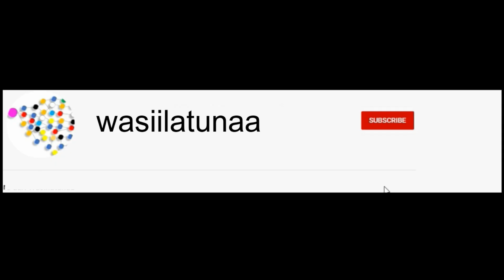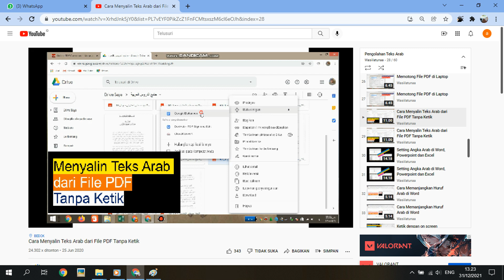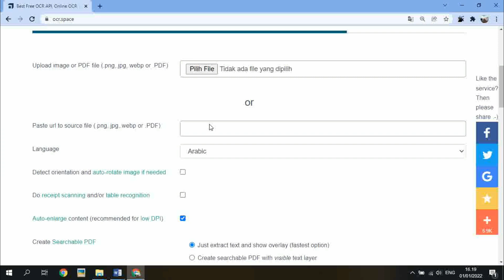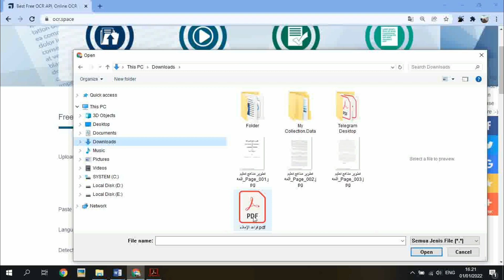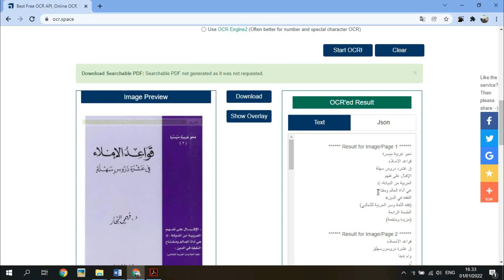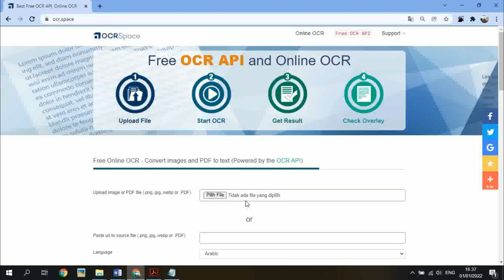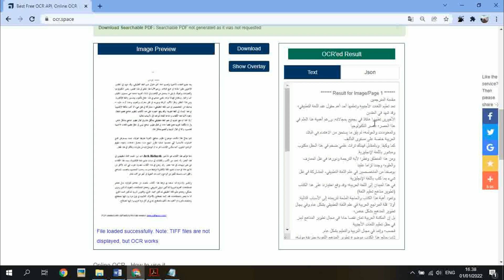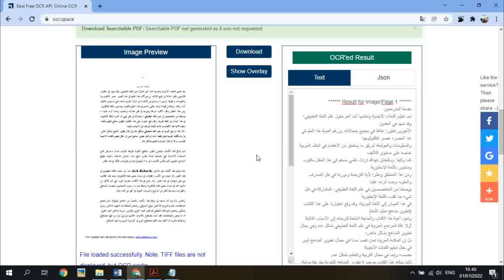Cara Menyalin Teks Arab Tanpa Ketik Pdf dan Gambar ke Word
Menyalin teks Arab tanpa ketik mudah dilakukan walaupun pada file pdf begitu juga image, walaupun tidak semua aplikasi bisa menyalin huruf arab, diantaranya OCR Speace mampu menyalin teks arab mencapai 10 halaman sekali proses pada file pdf dan penguna aplikasi ini mudah sekali menggunakan dikarenakan tanpa melakukan registrasi terlebih dahulu. semoga bermanfaat

cara copy teks di pdf,
cara menyalin arab di word,
cara menyalin arab ke word,
cara menyalin teks arab dari file pdf tanpa ketik,
cara menyalin teks bahasa arab,
cara menyalin teks yang ada di gambar,
cara menyalin tulisan arab dari file pdf ke word,
cara salin pdf ke word,
cara salin pdf,
copy gambar ke word,
copy gambar pdf ke word,
copy image word,
copy pdf and paste into word,
copy pdf file to word,
copy pdf ke word berantakan,
copy pdf ke word,
copy pdf to word,
copy pdf word text,
copy pdf,
copy teks arab agar tidak terbaik,
copy teks arab ke word,
copy teks arab,
copy teks arab,
copy teks dari gambar,
copy teks pdf ke word,
copy text,
pdf ke word di laptop,
pdf ke word online,
Pdf ke word,
salin pdf ke word online,
salin pdf ke word,

تحويل الصور الى وورد
تحويل الصور النص
تحويل النصوص المصورة الى وورد
تحويل النص الى وورد